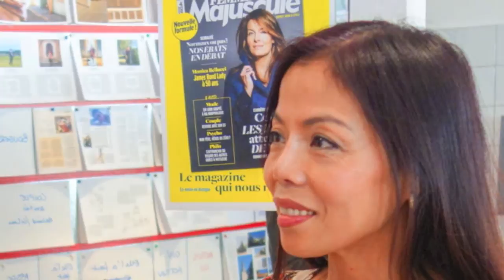FEMMES MAJUSCULES A PARIS, AVRIL 2015, HD 720